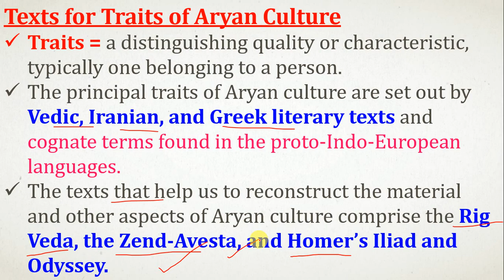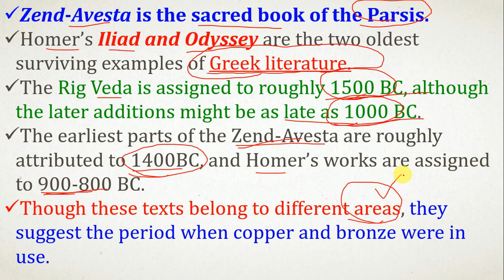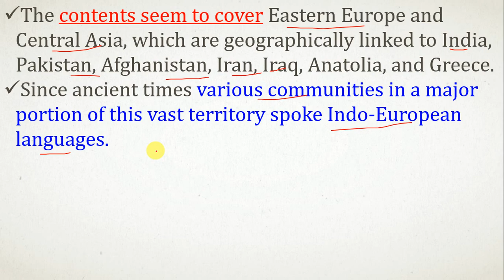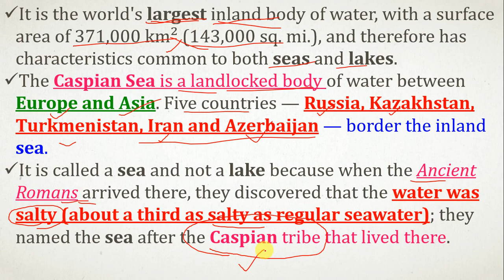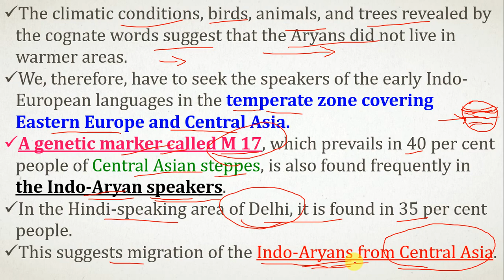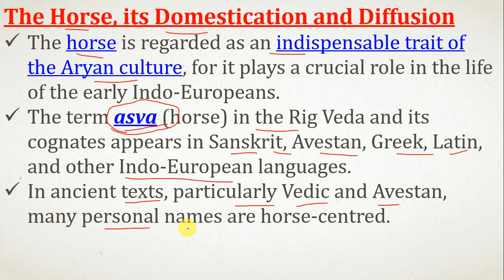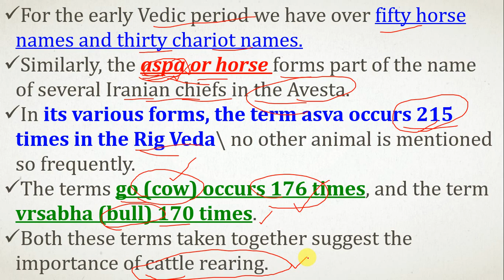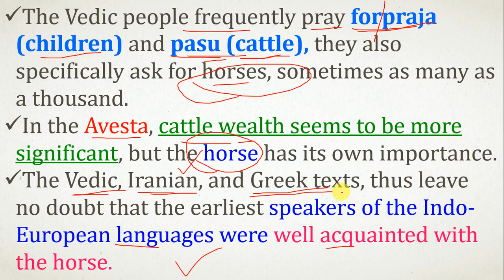ANCIENT INDIAN HISTORY,PART-23,[UPSC/SSC CGL/STATE PSC/ NDA/CDS/RAILWAY/OTHER GOVERNMENT EXAMS]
Texts for Traits of Aryan Culture
Traits = a distinguishing quality or characteristic, typically one belonging to a person.
The principal traits of Aryan culture are set out by Vedic, Iranian, and Greek literary texts and cognate terms found in the proto-Indo-European languages.
The texts that help us to reconstruct the material and other aspects of Aryan culture comprise the Rig Veda, the Zend-Avesta, and Homer’s Iliad and Odyssey.
Zend-Avesta is the sacred book of the Parsis.
Homer’s Iliad and Odyssey are the two oldest surviving examples of Greek literature.
The Rig Veda is assigned to roughly 1500 BC, although the later additions might be as late as 1000 BC.
The earliest parts of the Zend-Avesta are roughly attributed to 1400BC, and Homer’s works are assigned to 900-800 BC.
Though these texts belong to different areas, they suggest the period when copper and bronze were in use.